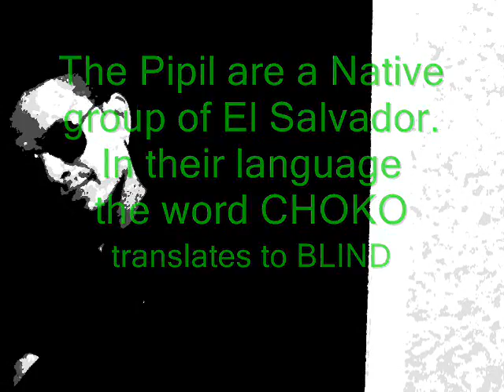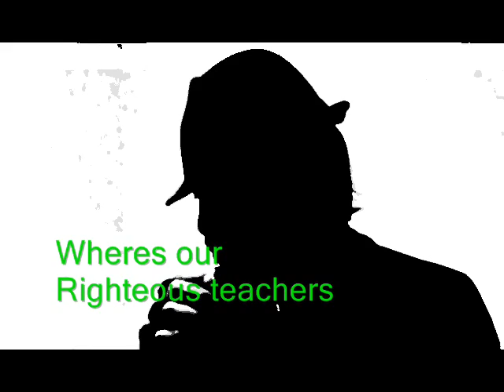O.T. Genasis - Coco - remix - Choko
O.T. Genasis - Coco remix  From El Salvador To New York, The Pawns of Par Excellence presents " CHOKO " featuring eye4eye